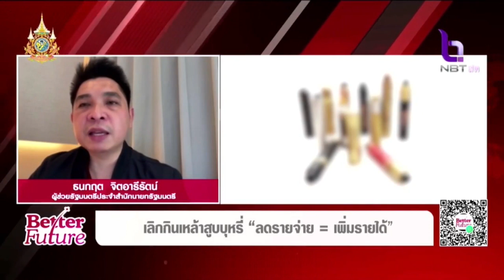เลิกกินเหล้าสูบบุหรี่ ลดรายจ่าย เพิ่มรายได้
สัมภาษณ์ ผู้ช่วยรัฐมนตรีประจำสำนักนายกรัฐมนตรี ธนกฤต จิตอารีย์รัตน์